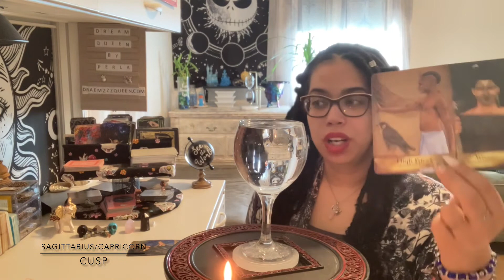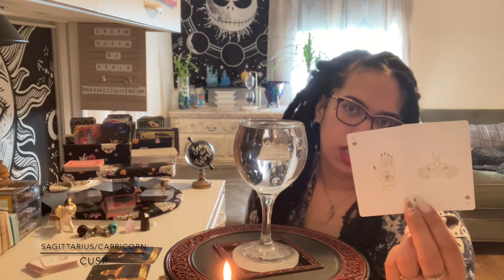SAGITTARIUS/CAPRICORN CUSP WEEKLY INTUITIVE ENERGY READING (AUG 17-23)(PERLA’S GIFT)(ORACLE & TAROT)